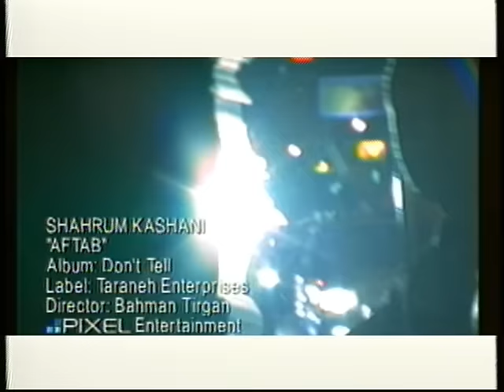Shahrum Kashani - Aftab شهرام کاشانی ـ آفتاب